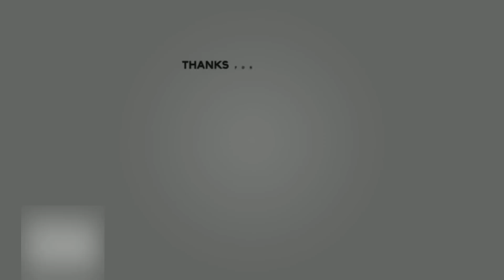VIDEO TIK TOK TERSERAM DI DUNIA!!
Kompilasi penampakan di aplikasi Tik Tok terseram yang ada di dunia.